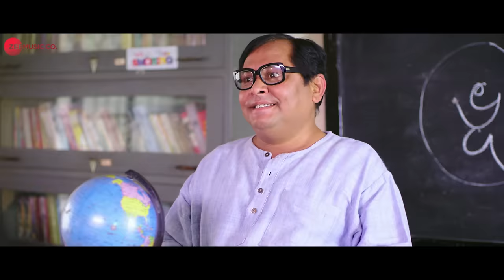Benu Mastan | Jah Kala | Aditya Chowdhury, Rajatava Dutta, Kharaj Mukherjee & Apurba Roy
Presenting the video of Benu Mastan sung by Silajit Majumder.

Movie: Jah Kala
Singer: Silajit Majumder
Music & Lyrics: Samidh Mukherjee
Arranger/Programmer: Samidh Mukherjee

Cast: Aditya Chowdhury, Rajatava Dutta, Kharaj Mukherjee & Apurba Roy
Production House: Mayurs Troupe And Entertainment
Producer: Mayurakhi Biswas
Director: Anirban Chakraborty

Set Benu Mastan as your caller tune - SMS JHKL1 To 57575